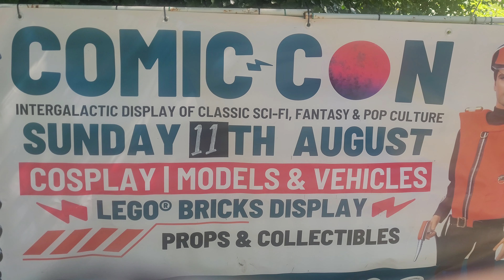Cromford comic con 2024